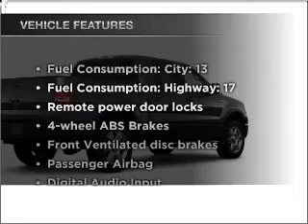2008 Ford F-150 - Manchester NH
Year: 2008
Make: Ford
Model: F-150
Trim: XLT
Engine: 4.6 liter 8 cylinder 16 valve
Transmission: 4-Speed Automatic
Color: Red
Mileage: 37895
Address:
1477 S Willow St